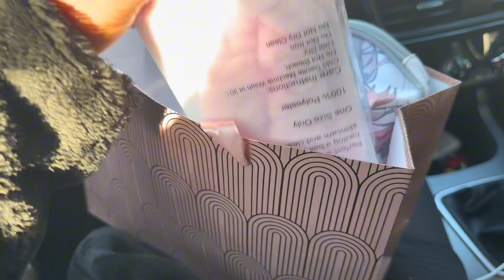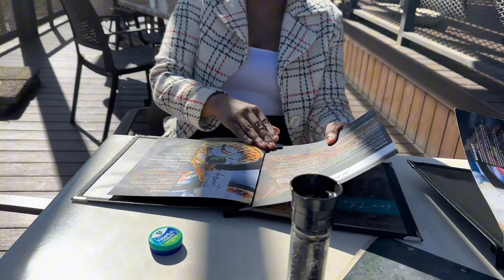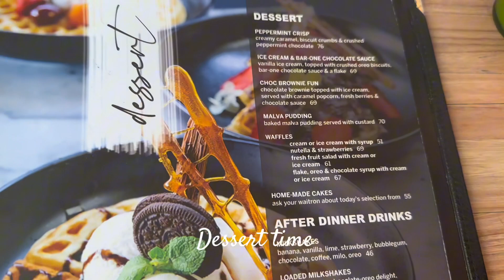Lunch date vlog | food | laughs| South african Youtuber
I am back with another vlog : )